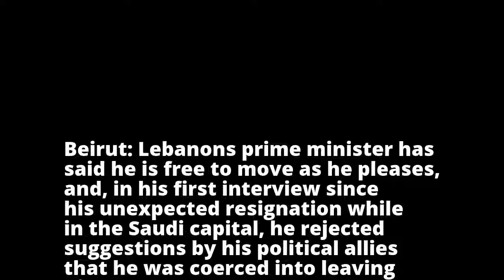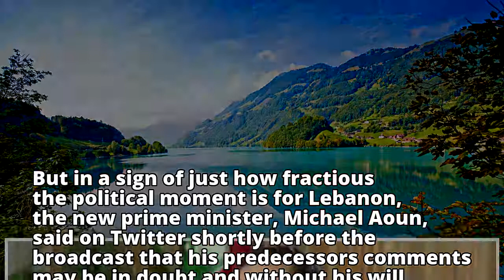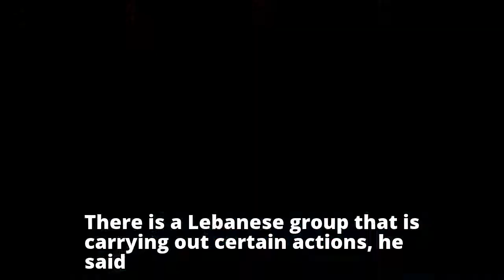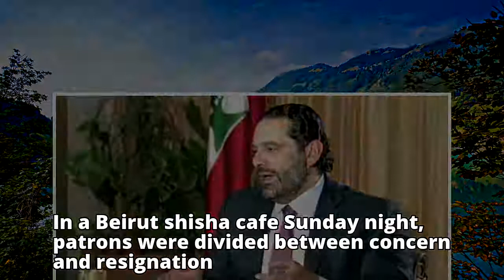Lebanese Prime Minister says he is 'free to return' from Saudi Arabia